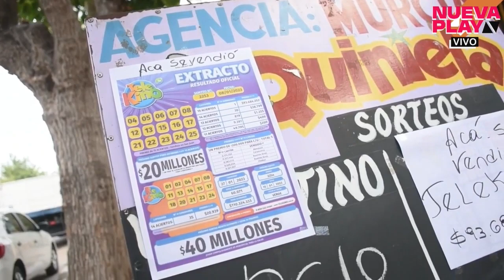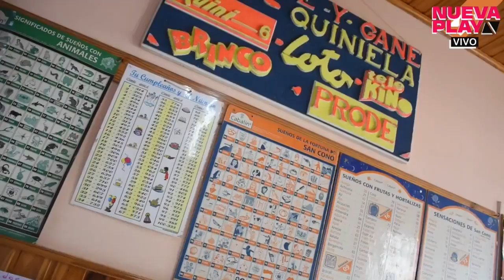NUEVO MILLONARIO: ganó 93 MILLONES en el TELEKINO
Un afortunado/a apostador sanjuanino ganó esta impresionante suma de dinero gracias a su jugada en el popular juego de azar.

Colaborá con el canal. Con solo $100 estás ayudando a seguir creando contenido